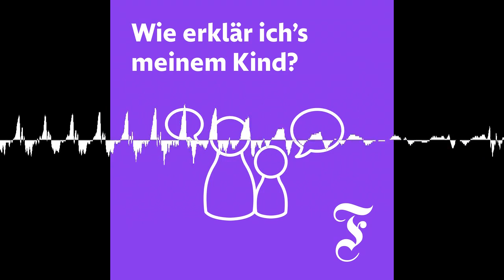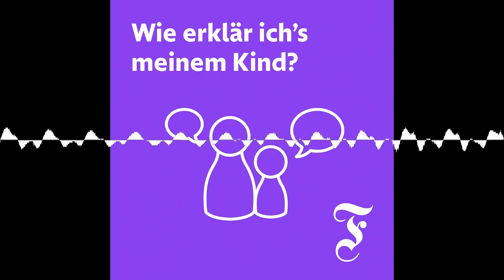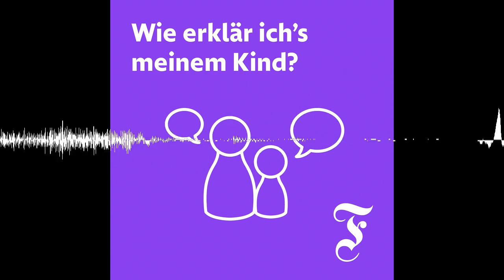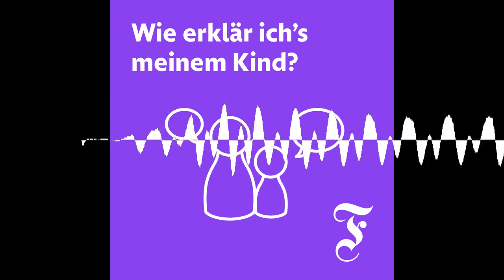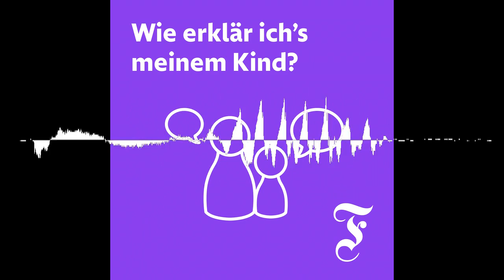Was Hormone sind und was sie alles können: alles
Wenn mal jemand anders drauf ist, als man sich das wünscht, heißt es oft: Daran sind die Hormone Schuld! Das kann stimmen, aber es gilt für so ziemlich alles im Leben: von der Atmung über die Aufregung bis zum Glück.